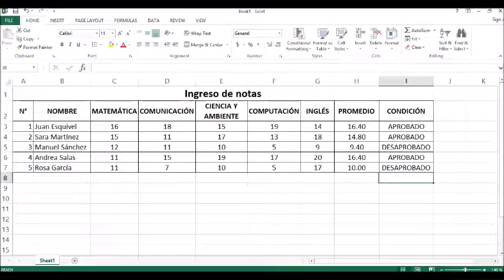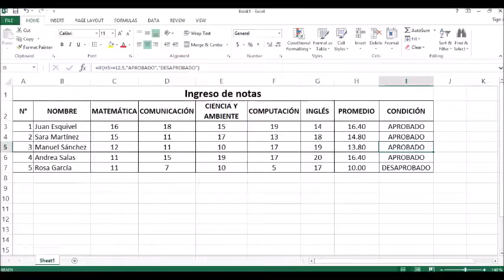FUNCIÓN IF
Función condicional IF